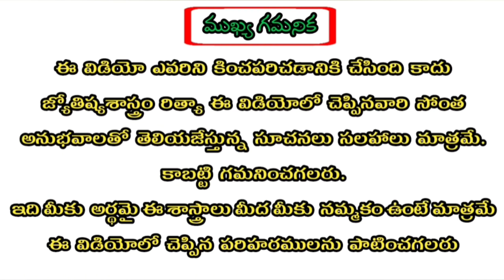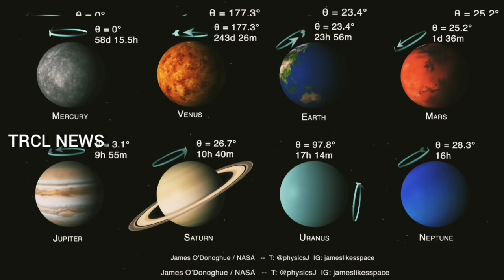Mesha Rasi 2020 June Month Astrology Predictions | మేషరాశి జూన్ నెల రాశిఫలాలు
2020 Astrology (స్త్రీలకు మాత్రమే)
Click this Link👍: